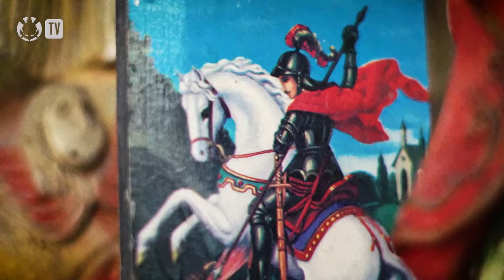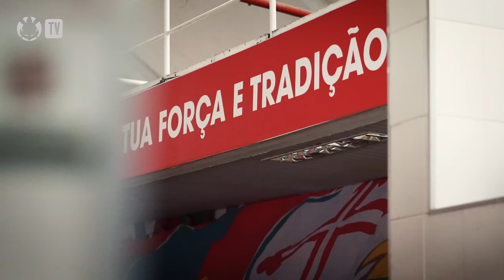Bastidores | Corinthians 4 x 0 Flamengo | Campeonato Brasileiro Sub-20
Os Filhos do Terrão começaram com tudo na estreia do Brasileirão sub-20! Goleada pra cima do Flamengo e muita festa da Fiel! Hora dos bastidores!